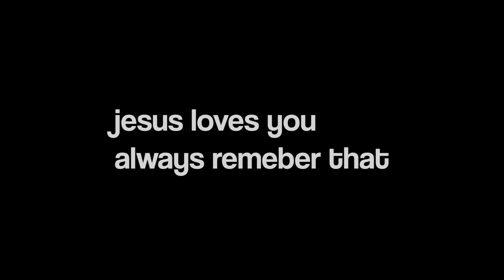REVEALING THE BEST OVERPOWERED BUILD IN NBA 2K22 (SEASON 3) ALL AROUND BUILD! BEST BUILD ON NBA 2K22